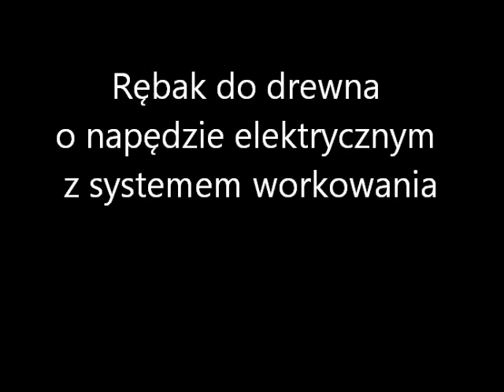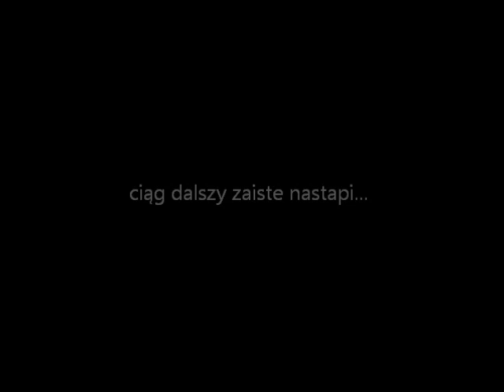Mały elektryczny rębak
Kolejny rębak - tym razem z silnikiem elektrycznym 11kW